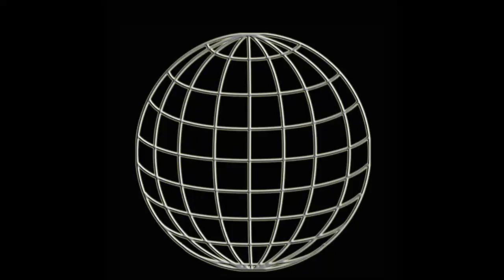WUW TV 225: World-Championess-Titlematch - Thekla vs Chabela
World-Championess-Titlematch - Thekla vs Chabela
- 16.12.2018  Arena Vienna